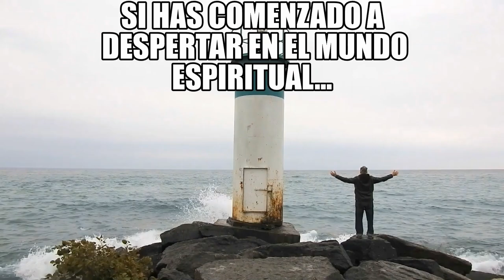¡ PODEROSO Y SANADOR MANTRA HEBRERO !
Alberto Lajas  recita el poderoso mantra  Kodoish, Kodoish, Kodoish, Adonai Tsebayoth...